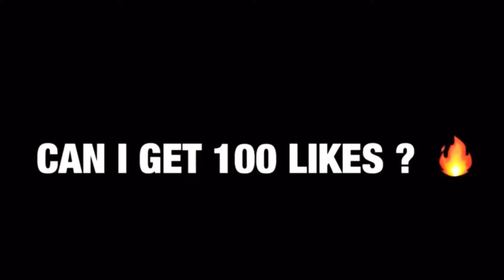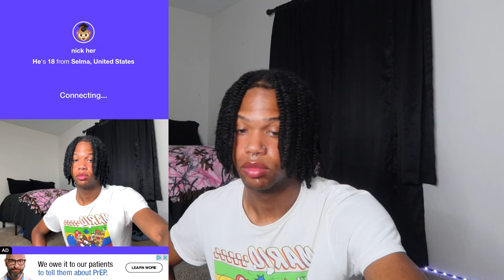FUNNY GAY BOY TROLLING PEOPLE ON THE MONKEY APP 🐒🤦🏾‍♂️ ( FUNNY AF😂)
If You Are New Here Hey King/Queen

1.im a nice person🥰
2.im lit 🔥
3.we live freely here

nick name: king 👑
age: 21
birthday: December 14
Zodiac: Sagittarius ♐️
Born and raised in Louisiana 🐊⚜️

 KING 🩰 ✨ (@theerealking__) • Instagram photos and videos

12,078🎊🎉
Goal: 15,000

Everything will go towards my channel